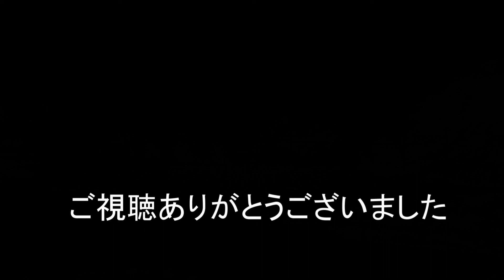【毎日が貨物記】2021/05/22 新緑と水鏡が冴えるカナキク俯瞰大カーブ 1050レフルコン編成一歩及ばず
カナキク俯瞰大カーブから1058レ 2079レ 1070レ 62レ 1050レの5本